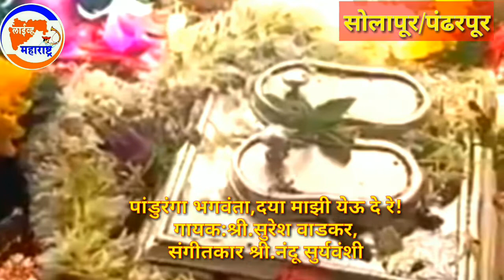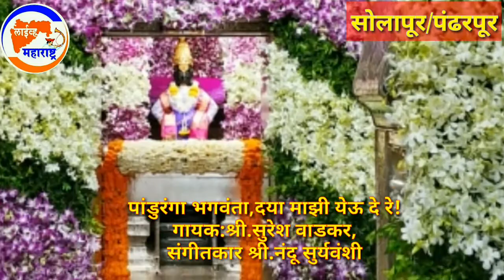आषाढी वारी: मुख्यमंत्री उद्धव ठाकरे त्यांच्या पत्नी रश्मी ठाकरे यांच्या हस्ते विठ्ठल मूर्तीची आरती .